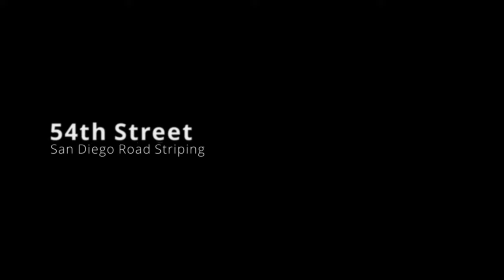Precision Striping Inc. - San Diego Road Striping at 54th Street & Euclid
This video chronicles a day in the life of a road striper. Precision Striping Inc, out of San Diego, is not only lucky enough to work in America's finest city, but we also love what we do.

Our Precision Striping Inc. San Diego team has over 40 years of combined road striping experience and are always safe and up to date with the different standards required from the various municipalities throughout California. We offer professional traffic control, roadside signs, thermoplastic, line removal, stenciling and markings, raised pavement markers, painted curbs, and road striping.

Thermoplastic pavement markings and striping are a long lasting and cost effective way to minimize maintenance in high traffic areas. Precision Striping uses state of the art equipment to insure a high quality and durable product.